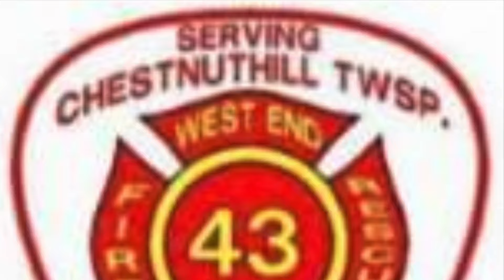West End Fire Company of Brodheadsville Tanker 43-5 Responding 5/17/23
West End Fire Company of Brodheadsville Tanker 43-5 Responding to a working brush fire in Polk Township, Monroe County PA.